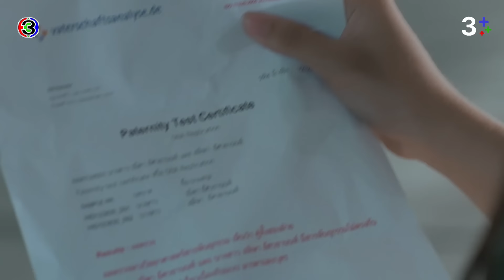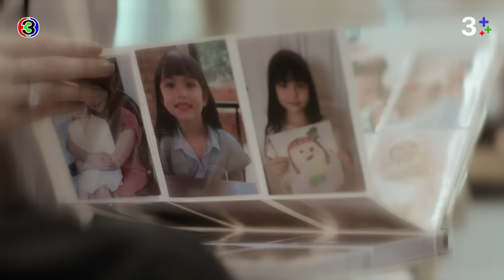FIN | ลลิษาไม่ใช่ลูกของมิตาจริงๆ ด้วย | กลเกมรัก EP.14 | Ch3Thailand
"ดูละครย้อนหลัง" เรื่อง กลเกมรัก รับชมฟรีได้ทาง 3Plus ทั้ง ch3plus.com และ 3Plus Application หลังทีวีออนแอร์แล้ว 1 วัน...พิเศษสำหรับสมาชิก 3Plus Premium สามารถดูละครย้อนหลังได้ไวก่อนใคร ไม่ต้องรอนาน และดูแบบต่อเนื่องโดยไม่มีโฆษณาคั่น

ดูย้อนหลัง กลเกมรัก กดลิงก์นี้ได้เลย อัปเดตตอนใหม่ 22.30 น.
ดูสด กลเกมรัก ออกอากาศ ทุกวันพฤหัส - ศุกร์ เวลา 20.30 น. TV : ช่อง3 กด 33

 เด็กสาวสองคน “อันดา” กับ “ลลิษา” ที่เติบโตมาในมูลนิธิบ้านเด็กกำพร้า อันดาไม่รู้เลยว่า ตัวเองเป็นลูกของมหาเศรษฐีตระกูลใหญ่ ด้วยความทะเยอทะยานทำให้ลลิษาตัดสินใจสวมรอยเป็นลูกสาวแทนอันดา การเข้ามาของ KTP Group บริษัทอสังหาริมทรัพย์ ที่มาไล่ที่มูลนิธิบ้านสายชนออกไป ทำให้อันดาได้เจอกับ “อนล” และ “ภีม” ทั้งคู่ นอกจากในเชิงธุรกิจที่อนลและภีมจะต้องแข่งขันกันแล้ว ตอนนี้ยังมีเรื่องความรักที่ทั้งคู่ต่างไม่ยอมแพ้กัน ลลิษาก็ถูกจับได้ว่าไม่ใช่ลูกที่แท้จริง ส่วนอันดาก็ได้พบกับแม่ที่แท้จริงของเธอ และยอมรับกับหัวใจตัวเองจริง ๆ เสียทีว่าเธอรักอนล ซึ่งภีมเองก็ยอมรับในการตัดสินใจของอันดา และมูลนิธิบ้านสายชนกลับมาเปิดขึ้นอีกครั้ง โดยที่มีอนลกับอันดาช่วยกันดูแลพร้อมๆ ไปกับความรักของทั้งคู่ที่เติบโตงอกงามไปด้วยกัน

นำแสดงโดย : ภาณุวัฒน์ เปรมมณีนันท์, กิตติภณ ทิพยทยารัตน์, รัญชน์รวี เอื้อกูลวราวัตร, เจลีลชา คัปปุน, กฤตกานต์ ประสิทธิ์พานิช, นิรุตติ์ ศิริจรรยา, สุปราณี เจริญผล, วรฤทธิ์ เฟื่องอารมย์

บทประพันธ์ : พรดี
บทโทรทัศน์ : ภัทรวลัย วงษ์สินธุ์วิเสส
กํากับการแสดง : ศุทธสิทธิ์ เดชอินทรนารักษ์
ผู้ผลิต : ศุทธสิทธิ์ เดชอินทรนารักษ์ / บริษัท ซุปเปอร์ ฟูจิแมน จำกัด